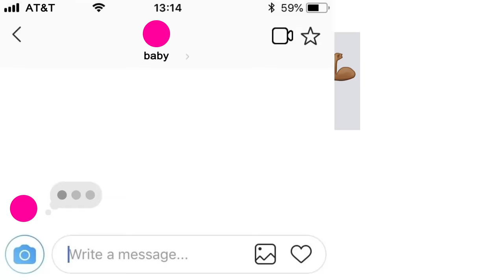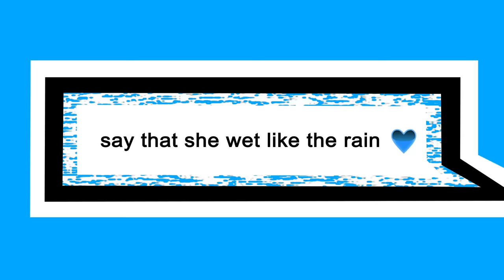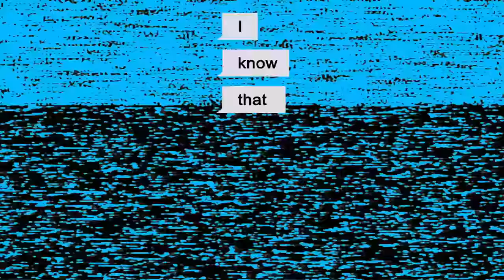Luh Kel - BRB (Official Lyric Video)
Directed by Anna Legge @dreambiscuit
Song Produced by Beezo

Lyrics:
She know that she bad but she claim that she good
Straight from New York with A Boogie no hood
I like the way that she flex cause she could
She got a walk and a talk from the hood
She hit my dm a couple of hearts
Said “ hit my line “ now we can’t be apart
She on my phone all we do is talk
( awe yeah )
She got my heart
I do not want be apart
She from the dirt
She from the mud
She hit my heart like a dart
I like the way I like the way
When she pull up she don’t fake
She say my name
She wet like a lake
All I can scream out is bae
Baby
You my lady
B R B
Please don’t think I’m shady
You amaze me
I know that you don’t think I’m crazy
But lately
You be acting like you hate me
You throw it back like the 80’s yeah yeah
Got a bad b from the 314
She blow my dih like a snotty nose
It’s feeling good but my eyes close
Also have love for them island hoes
That’s the next place that I’m tryna go
But right now I’m just gone focus on you
I’m trynna chill and just do what we do
Watch some Netflix and we order some food
I got a lot on my plate
Just got a text from the 678
I know that it’s late
But she wanna heal all my pain
She say she wet like the rain
I know I’m to blame
Cuz I can’t think of her name
But she thinking she my main
So she bought me a plane
I told her I’m on the way
When I pull up imma say
Baby
You my lady
B R B